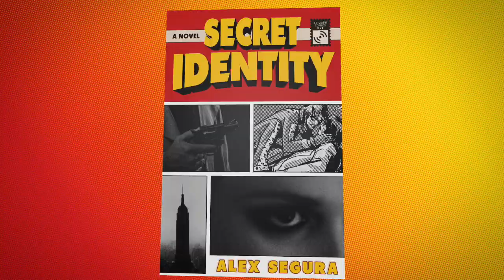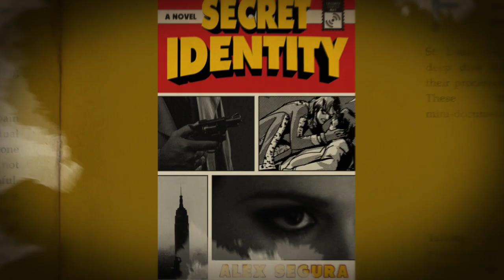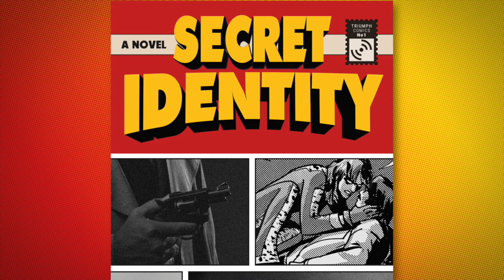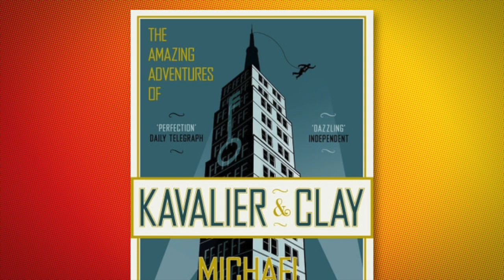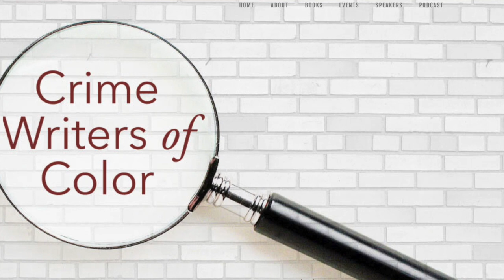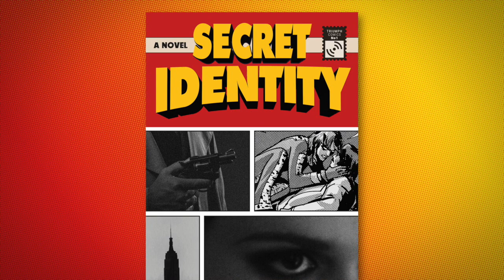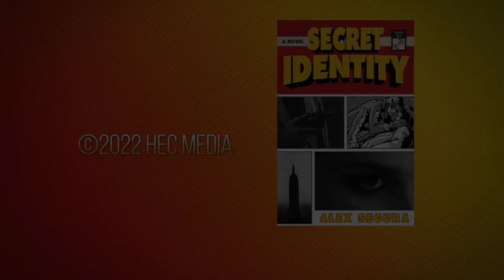Secret Identity, A Conversation with Alex Segura and Laura Lippman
Anthony Award-winning writer Alex Segura presents a rollicking literary mystery set in the world of comic books. It’s 1975 and the comic book industry is struggling. An assistant at Triumph Comics, Carmen Valdez is given the dream assignment to create a new character, “The Lethal Lynx,” Triumph's first female hero. When her work is stolen and a colleague is murdered, Carmen must untangle herself from the web of secrets and resentments among the passionate eccentrics who write comics for a living. Alex Segura uses his expertise as a comics creator as well as his love of noir fiction to create a truly one-of-a-kind novel.

Presented by the St. Louis County Library and HEC Media.